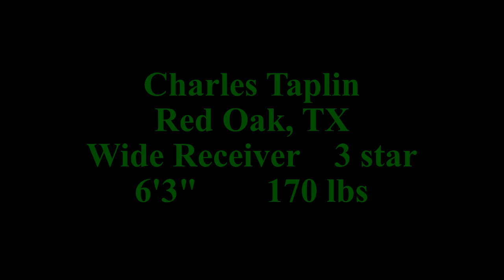Charles Taplin 2023 highlights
2025 247 composite 3 star wide receiver committed to the Michigan State Spartans